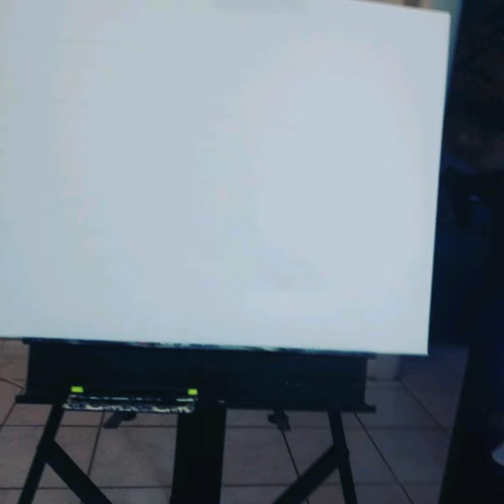Field of poppies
A photo compilation of a painting in progress.
This is a oil painting on canvas